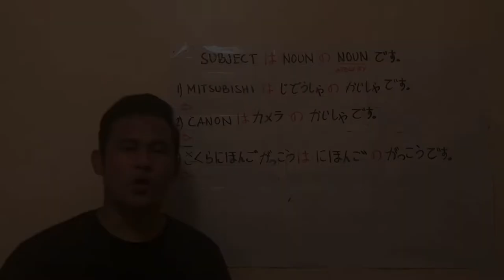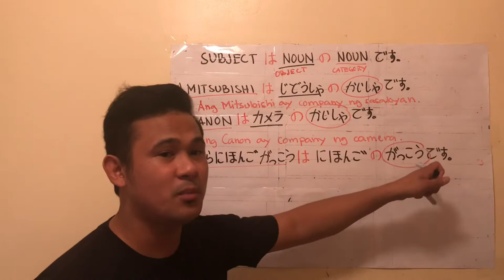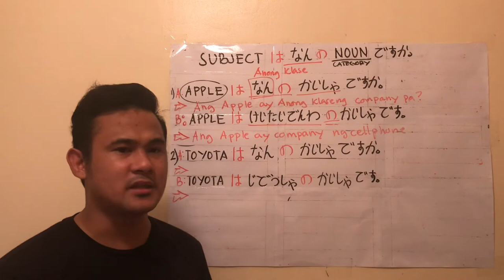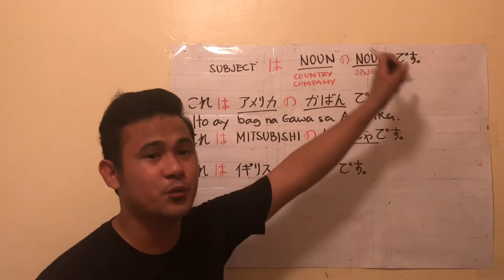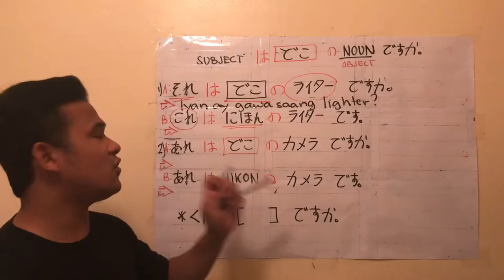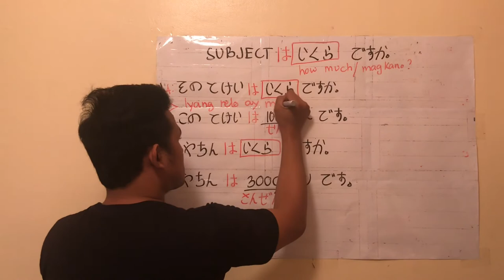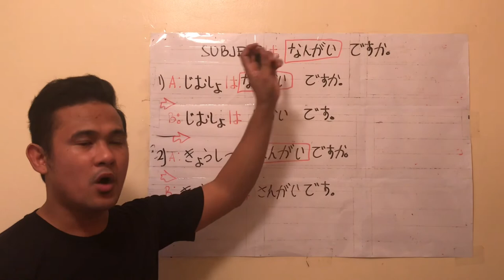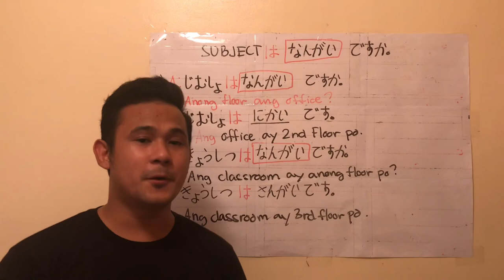LET’S STUDY JAPANESE ( LESSON 3 PART 2)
Next will be Lesson 4 . So mag start na po tayo ng Verbs ☺️ にほんご　を　べんきょうしましょう。